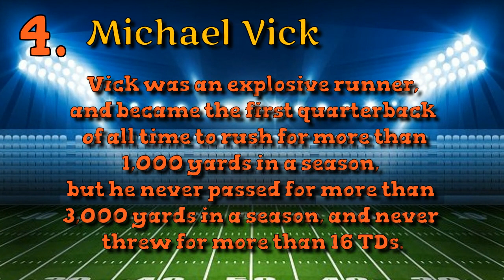The Six Greatest Black Quarterbacks of All Time 1 1